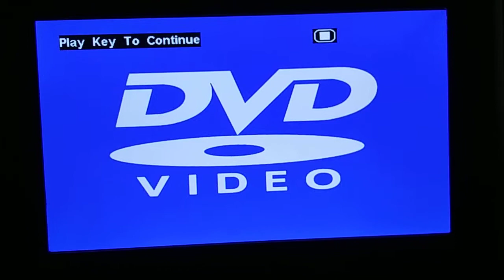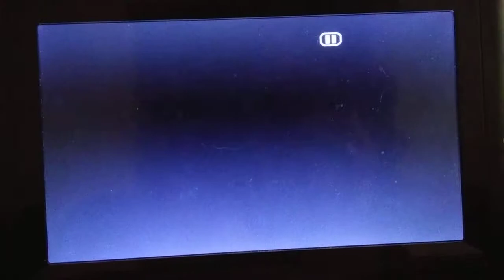April 2, 2019